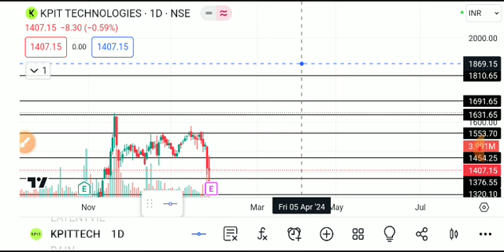KPIT TECHNOLOGIES SHARE LATEST NEWS TODAY,KPIT TECH SHARE ANALYSIS,KPIT TECH SHARE TARGET,KPIT TECH